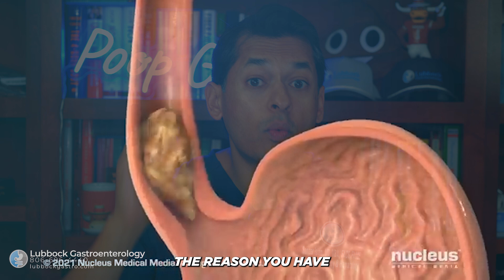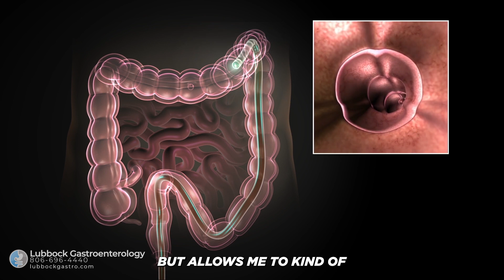5 Gut Health Myths Busted! Don’t Fall for These Common Mistakes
Think fiber fixes all constipation? Or that acid reflux means you have too much stomach acid?
In this video, Dr. Islam sets the record straight on 5 of the most common gut health myths that could be holding you back from true digestive wellness.We break down the science, reveal what actually works, and give you clear tips for better gut health. Don’t let misinformation keep you feeling bloated, uncomfortable, or confused!

⏱ Timestamps for each myth
3:46 – Fiber Fixes All Constipation
5:44 – Acid Reflux = Too Much Acid
7:00 – Normal Colonoscopy Means Everything’s Fine
8:47 – Probiotics Work for Everyone
10:00 – Juice Cleanses Detox the Gut
🎯 Dr. Sameer Islam | Lubbock Gastroenterology
Who Am I: I’m Sameer Islam - your poop guru! I am functional gastroenterologist and I provide options of lifestyle and diet treatment coupled with medical treatment. I make videos about medicine, gastroenterology, and life in general. I write a weekly email newsletter that contains some quick thoughts + links to interesting things

Viewing or using this content does not create a physician-patient relationship. Sharing personal or medical information with the author does not establish such a relationship. This content is not a substitute for professional medical advice, diagnosis, or treatment. Always consult a licensed physician or qualified healthcare provider for any health-related concerns.